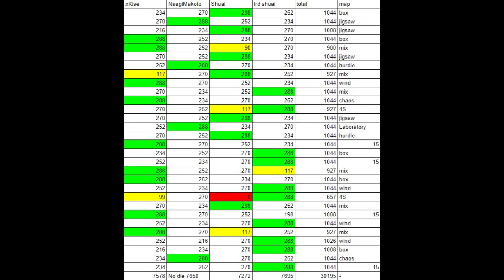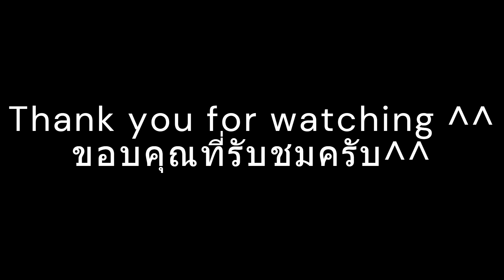TalesRunner Highlight Guild War Wisdom Zone with Guild LycoReco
Credit Song